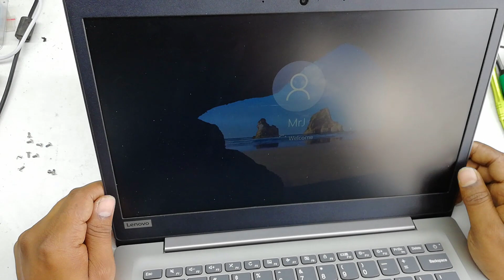Lenovo Ideapad 120s No power Troubleshoot & Repair By ## Nasir Tech ##